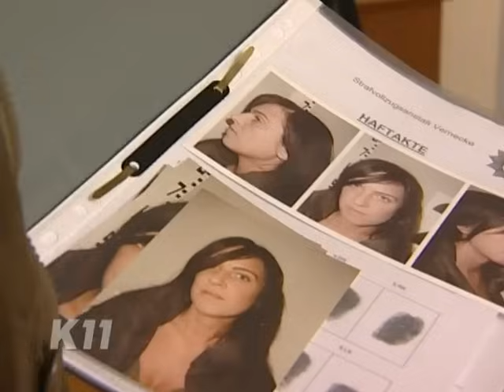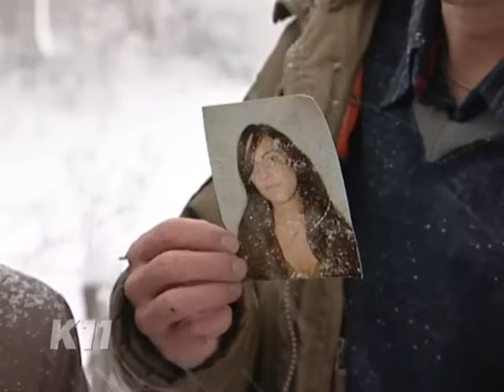Großfahndung nach Michi: "Er hat ihr zur Flucht verholfen!"| 2/2 | K11 - Die neuen Fälle | Sat.1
Eine inhaftierte Doppelmörderin ist von Kommissar Naseband schwanger. Nach einem inszenierten Selbstmordversuch im Gefängnis wird die Frau in eine Klinik gebracht. Von dort aus gelingt ihr die Flucht. Auch Kommissar Naseband, der sie bewachen sollte, ist spurlos verschwunden.